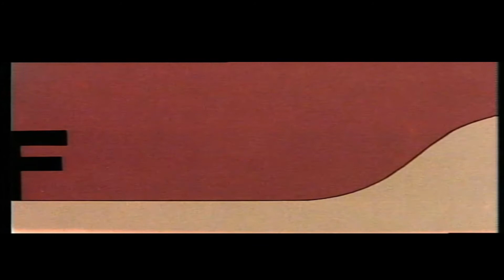Every Letter Animations from the Italian Dub of Fem Myror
Fem Myror is Owned by SVT

When i color Correct Fem Myror är Fler än Fyra Elefanter Compilation Volume 3 2001 DVD on Filmora X Put the Color on 1. -23% % 2. 59% 3. all the way to - 4. 41% and 5. 7%

Note: the Italian and European Portuguese Dubs of the Elephants Letters have No Vocal